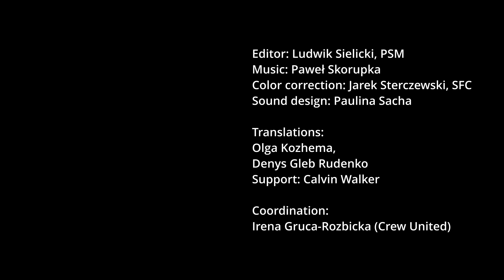Ukrainian Filmmakers - winners of the Kieser Award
Filmmakers for Ukraine has been selected to receive The 2022 Kieser Award in recognition of their work to connect the Ukrainian film and TV community impacted by the Russo-Ukrainian War with resources, jobs, and funding to meet basic needs.
Filmmakers For Refugees received  the prize which comes with a $10,000 cash in June. The money was distributed as ten $1,000 micro grants aimed at supporting individuals’ basic needs and/or the continuation of creative projects. Recipients of the Kieser Award micro-grants are members of Ukraine’s film and TV community who since the war began have become refugees, enlisted as soldiers, are acting as documentarians of war crimes or have otherwise seen their life circumstances radically altered.
On 9.09 in Los Angeles the names of the Kieser Award recipients were announced officially and following video was screened.
Marina Stepanska / Марина Степанська - director, writer
Mykyta Lyskov / Микита Лиськов - animation director, writer
Yuliia Hontaruk / Юлія Гонтарук - director
Alisa Kovalenko / Аліса Коваленко - director, writer, cinematographer
Darya Bassel / Дарія Бассель - producer, activist, head of industry of Docudays UA
Vladlen Odudenko / Владлен Одуденко - production designer
Iryna Tsilyk / Ірина Цілик  - director and writer
Serhiy Stepansky / Сергій Степанський - sound director, sound designer and actor
Valeria Sochyvets / Валерія Сочивець - director, writer, producer
Roman Liubyi / Роман Любий - director, cinematographer, editor

Jenny Bicks, President of the Humanitas Organisation, presented the Kieser Award to Ivan Kozlenko – film expert, curator, and director of the Dovzhenko Cente until 2020 – who accepted it on behalf of Filmmakers for Ukraine and the ten Ukrainian filmmakers.

The Kieser Award is given to either a writer whose work is entertaining, uplifting, and well-crafted, featuring characters who speak to our deepest selves, or a film or television organization using resources to bring about positive and measurable social change. The Kieser Award is named in honor of Fr. Ellwood “Bud” Kieser, who had a prescient sense of the power and reach of the media.